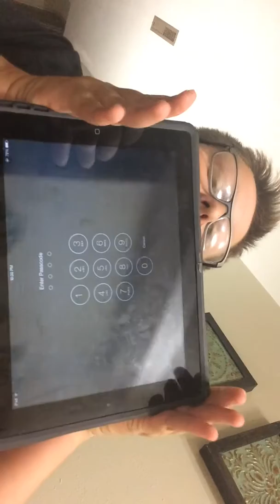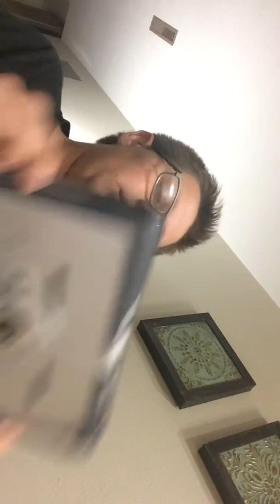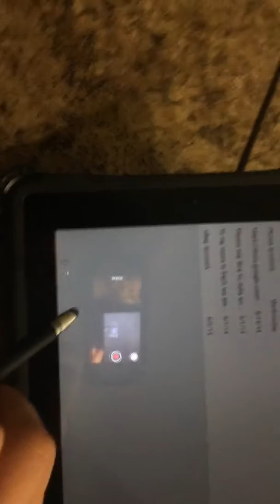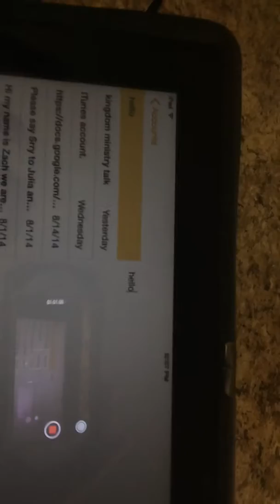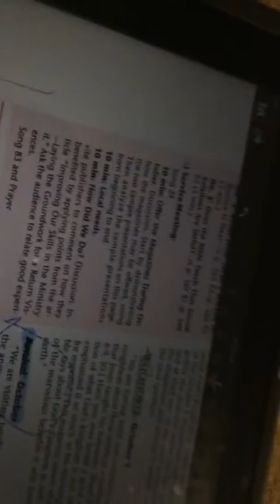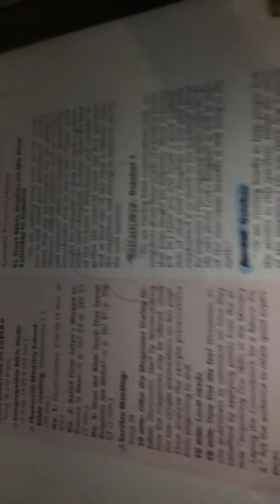September 19, 2014